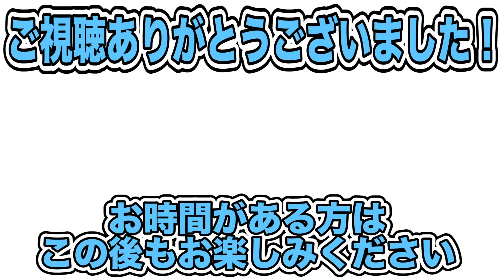飲む豆腐！？「ライザップ×ファミマ」タンパク質補給に！